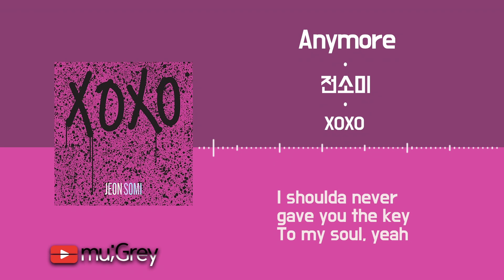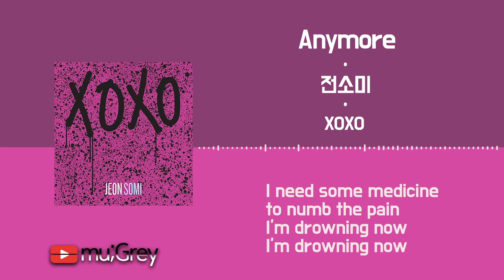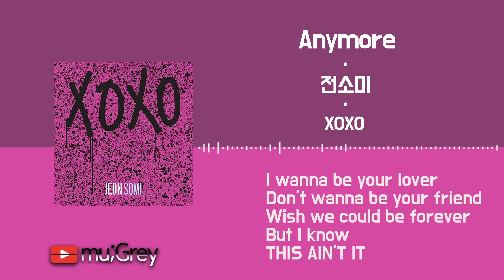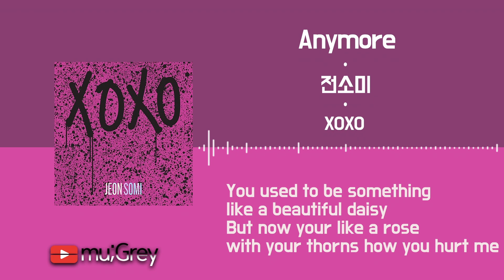Anymore - JEON SOMI (전소미) / 가사(Lyrics)